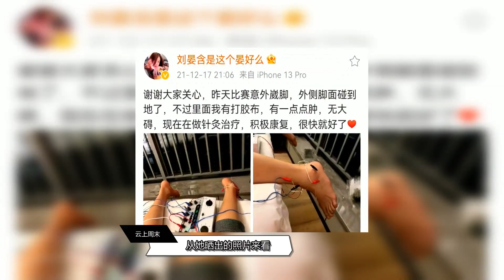天津女排核心伤情曝光！卫冕再添悬念，王宝泉最担心的还是发生了